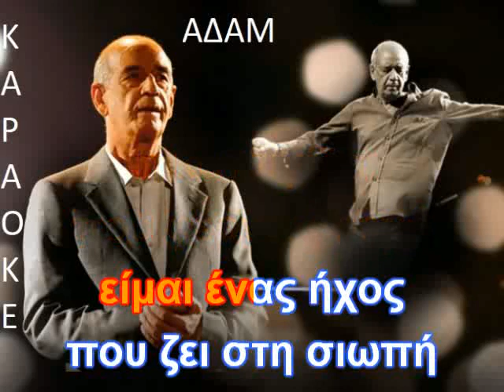ΚΑΡΑΟΚΕ ΑΔΑΜ ΑΚΟΥ ΔΗΜΗΤΡΗΣ ΜΗΤΡΟΠΑΝΟΣ ΕΠΕΕΞΡΓΑΣΙΑ ΗΧΟΥ ΚΩΣΤΑΣ ΠΑΠΑΔΟΠΟΥΛΟΣ